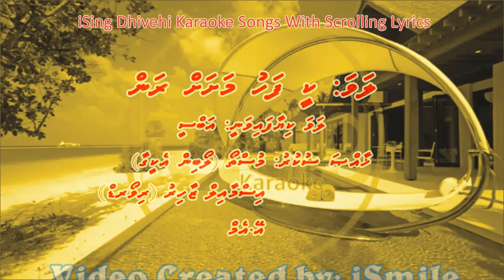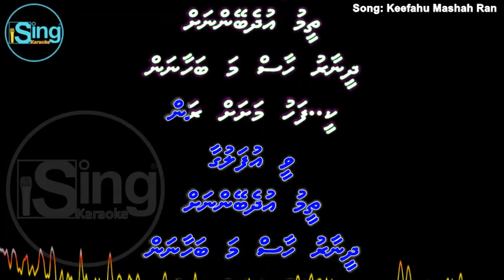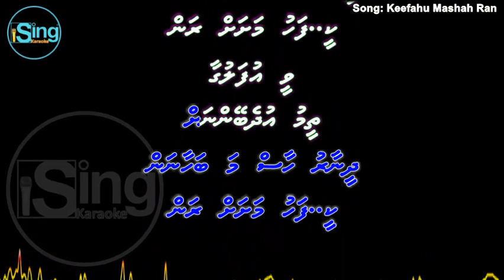Keefahu Mashah Ran (M-SOLO) iSing Dhivehi Karaoke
Song: Keefahu Mashah Ran (M-SOLO) iSing Dhivehi Karaoke
Singer: Absy
             Yamin Rasheed
             Shamrah (Shon)
             Shamveel
Album:
Lyrics:
Produced by:

Song:
Movie:
Starcast:
Singer:
Music Director:
Lyricist:
Producer:
Director: